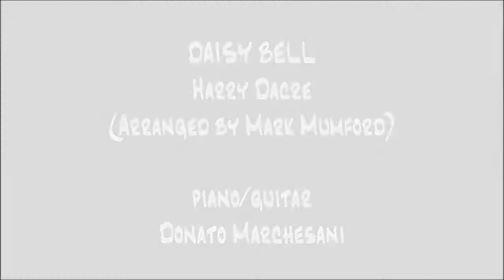Daisy Bell (A bicycle built for two) - Piano and Guitar (piano score + guitar tabs)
Daisy Bell - Harry Dacre
Arranged by Mark Mumford (for piano and violin)

Piano/Guitar: Donato Marchesani